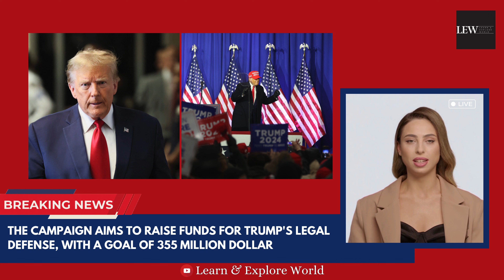GoFundMe Launched to Support Trump's Legal Fees | US News & Updates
Script :

In response to the mounting legal expenses faced by former President Trump following Friday's verdict in the New York fraud case, a GoFundMe campaign has been initiated by Elena Cardone, the wife of investor Grant Cardone. The campaign aims to raise funds for Trump's legal defense, with a goal of $355 million—the amount ordered by Judge Arthur Engoron for Trump to pay in penalties in the civil fraud case.

As of Saturday night, the GoFundMe had already raised over $185,000 from approximately 4,000 donors. With interest, Trump and his business could face a total payment exceeding $450 million, as indicated by the New York attorney general's office.

"I stand unwaveringly with President Donald Trump in the face of what I see as unprecedented and unfair treatment by certain judicial elements in New York," Elena Cardone wrote on the GoFundMe page. She continued, "The recent legal battles he faces are not just an attack on him, but an attack on the very ideals of fairness and due process that every American deserves."